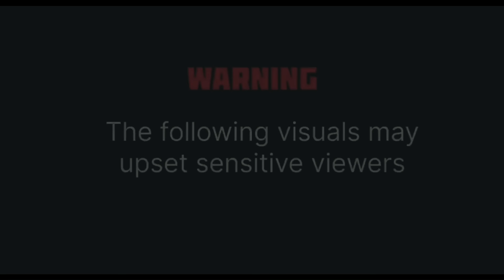When Robbers Kidnap Victims In South Africa🇿🇦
This video show encounters in South Africa. Our aim is to raise awareness and educate viewers.